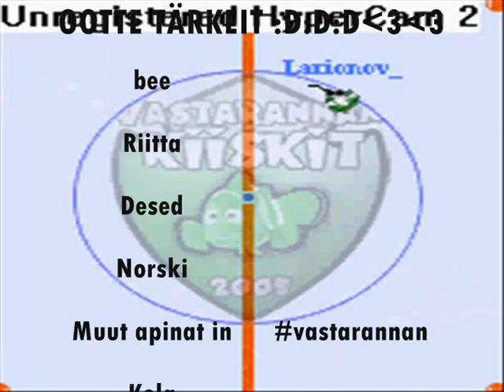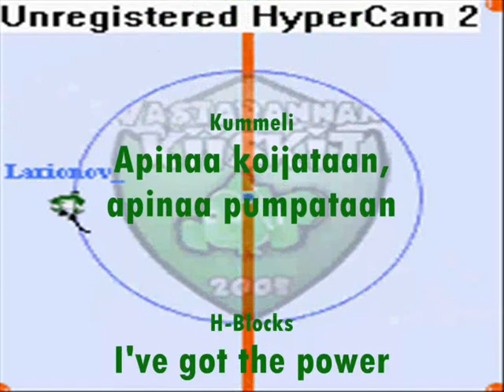Kiiski-movie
Vastarannan Kiiskit koirailee